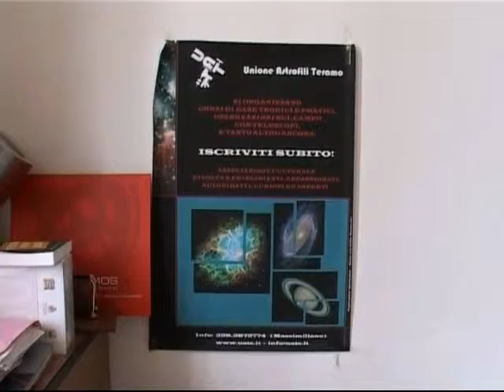20/03/10 Servizio TvTeramo TgT News OPEN DAY COMI